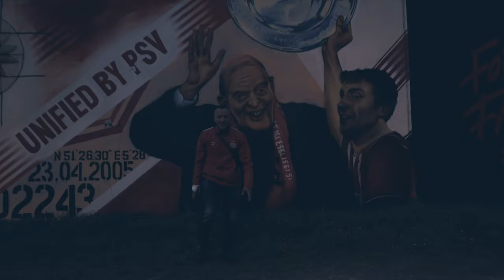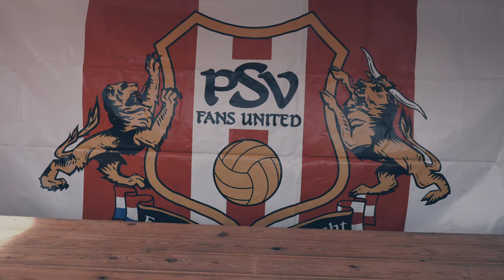Eindhoven hooligans deel 2 hardstyle versie (edit done by 300clips ft jb video's) by Dj damenace